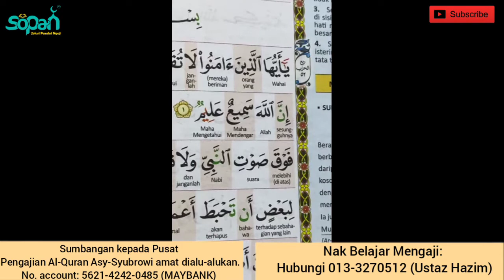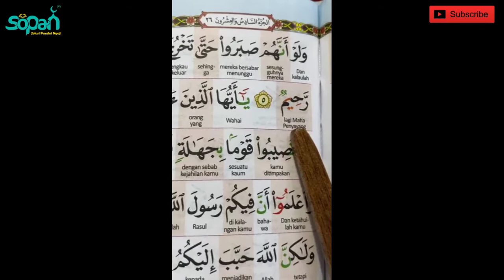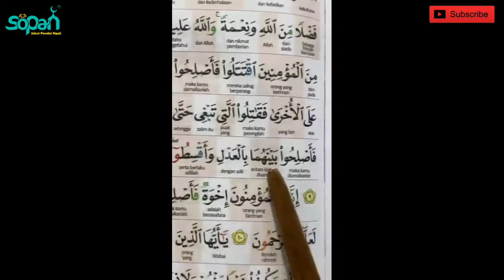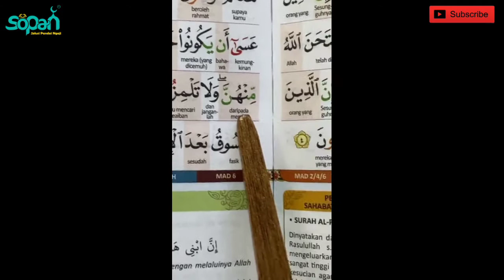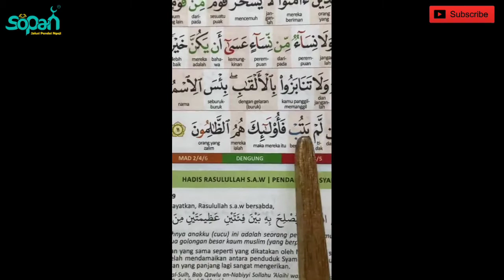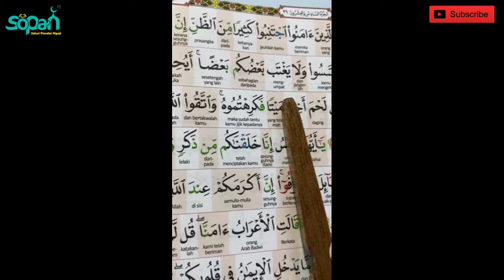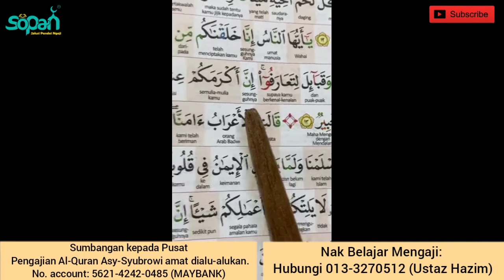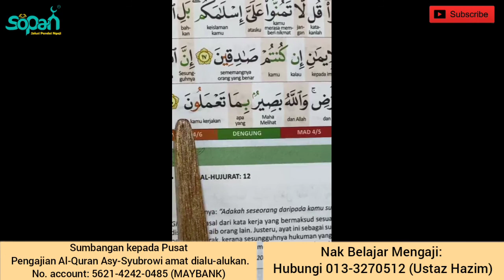JUZUK 26 (MUKA SURAT 515-517)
Jom ramai-ramai kita sambung kembali bacaan Al-Quran bersama dengan Ustaz Hazim 👍. Semoga dipermudahkan❤️

Semoga post kali ini sentiasa memberi manfaat kepada kita semua😁

🔸Sumbangan kepada Pusat Pengajian Al-Quran Asy-Syubrowi amat dialu-alukan.
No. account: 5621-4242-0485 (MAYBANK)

Nak Belajar Mengaji: Hubungi 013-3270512 (Ustaz Hazim)

Solusi Pandai Ngaji